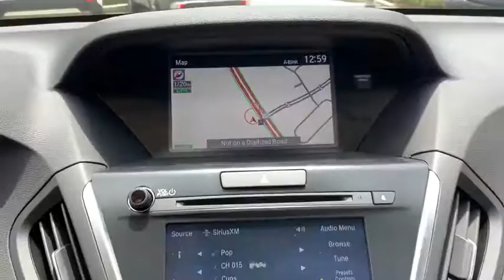2020 Acura MDX Jacksonville, Orange Park, St Augustine, Daytona, Gainesville, FL LL008697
Platinum White Pearl New 2020 Acura MDX available in Jacksonville, Florida at Duval Acura. Servicing the Orange Park, St Augustine, Daytona, Gainesville, Area.
2020 Acura MDX w/Technology Pkg - Stock#: LL008697 - VIN#: 5J8YD3H58LL008697

Duval Acura
11225 Atlantic Blvd

This 2020 Acura MDX Technology in Wx features: COMMISSION FREE SALES PEOPLE 5 Day Money Back Guarantee*** See Dealer for Details FREE Car Washes for Life 1st Oil Change is FREE. FWD Factory MSRP: $50525Wonder what makes Duval Acura different from other dealerships in the Jacksonville FL area? Our team believes in standing out rather than fitting in offering exceptional customer service experiences and distinguishing features that set us apart. But dont just take our word for it. Review these special qualities for yourself! With a money-back guarantee allowing you to exchange or return your vehicle within five days or 300 miles for a full refund you can approach the purchase of a new Acura model here in Jacksonville with enhanced confidence. Our team believes in a clear and transparent selling process that respects both your time and your budget ensuring that this showroom experience proves rewarding by design. Every new Acura model we sell comes with lifetime car washes and vacuum services at our dealership for the duration of your ownership with complimentary service extending to any Duval Motor Company location. Prices are plus tax tag title $198 Electronic Filing Fee and dealer pre-delivery service fee in the amount of $899 which charge represents cost and profit to the dealer for items such as cleaning inspecting and adjusting new and used vehicles and preparing documents related to the sale.